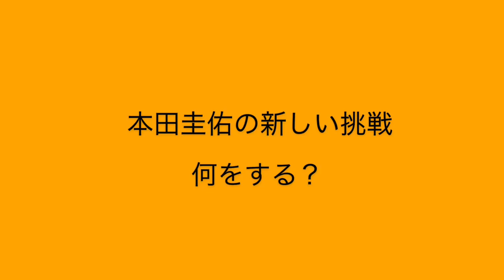ウイイレアプリ大喜利 本田圭佑の新しい挑戦 何をする？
★サブチャンネル(BGM)★